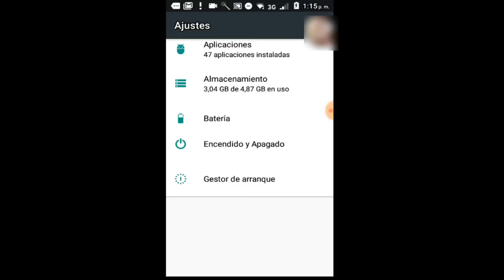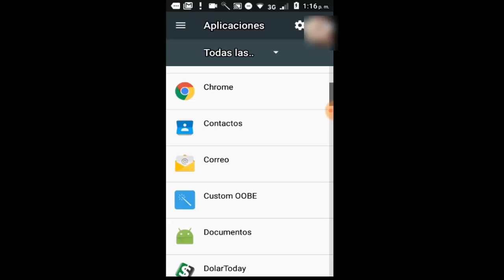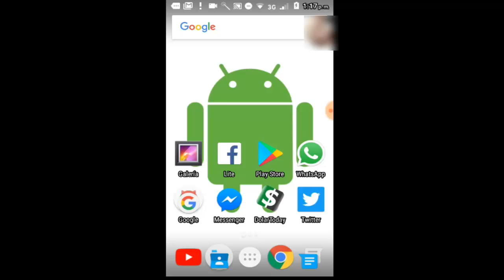Error LA FECHA DEL TELÉFONO ES INCORRECTA WHATSSAP 📲 I 3 SOLUCIONES 2025 ✅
En este vídeo tutorial te ayudare a reparar LA FECHA DEL TELÉFONO ES INCORRECTA WHATSSAP en TABLET, ANDROID o SMARTPHONE por medio de 3 soluciones de una manera rápida y sencilla
Videos Recomendados
💛 Como ACELERAR Celular